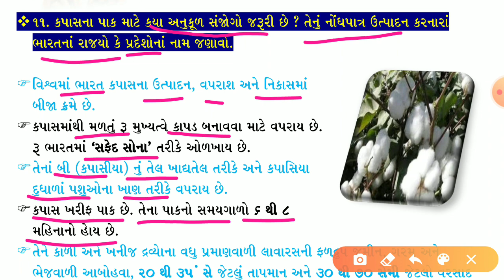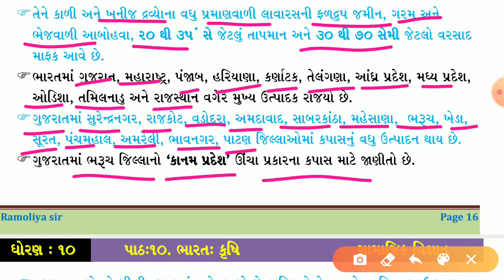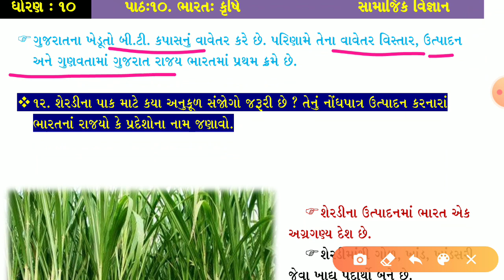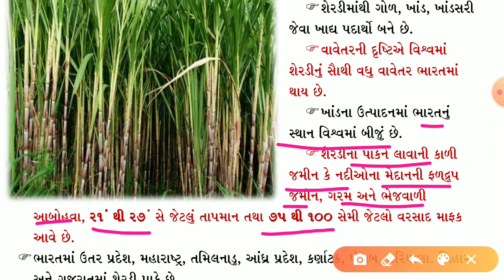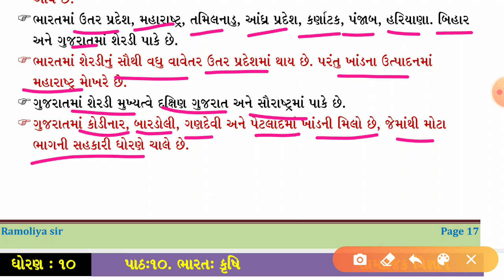ધોરણ ૧૦ સામાજિક વિજ્ઞાન પાઠ ૧૦ પ્રશ્ન ૧૧-૧૨ || Std 10 social science chep.10 que. 11-12 by Ramoliya